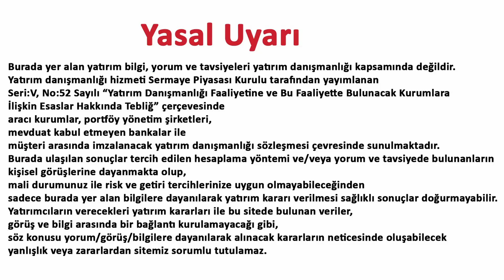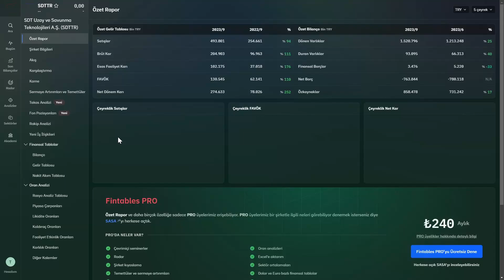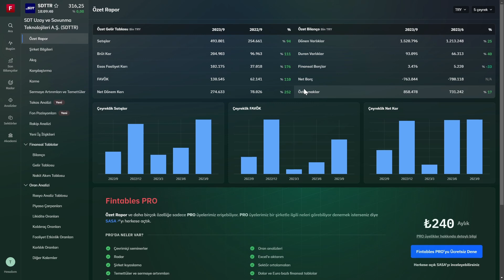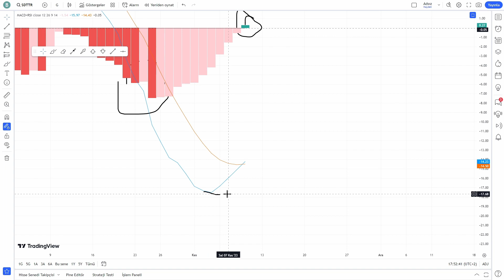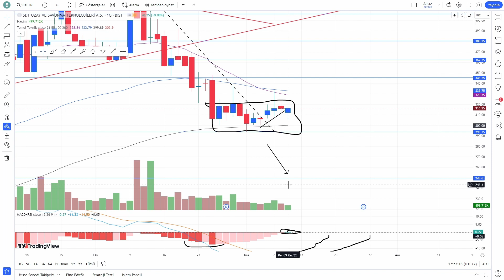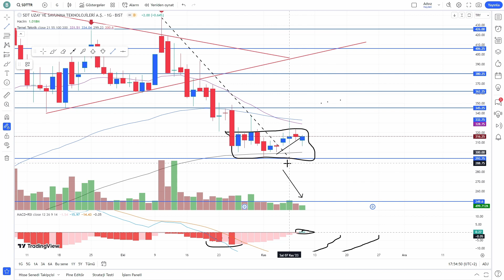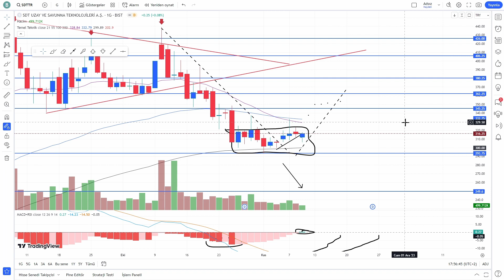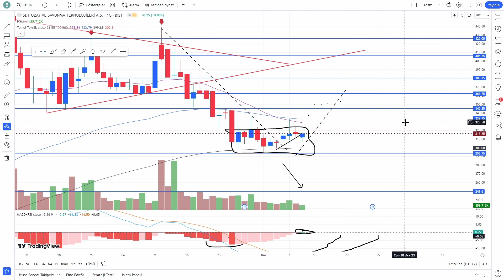Bu Bilanço Bizi Uzaya Götürür || SDTTR Uzay ve Savunma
Sizlere SDTTR Uzay ve Savunma Hisse TeknikAnaliz TemelAnaliz videosu yaptık. Özellikle bilanço sonrası ilk seans açılışımız takip edilmelidir.